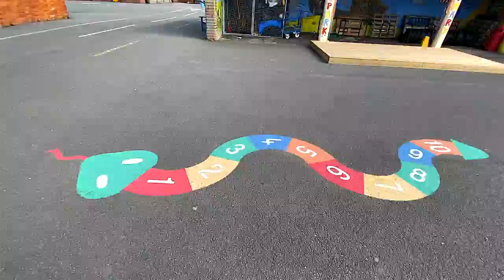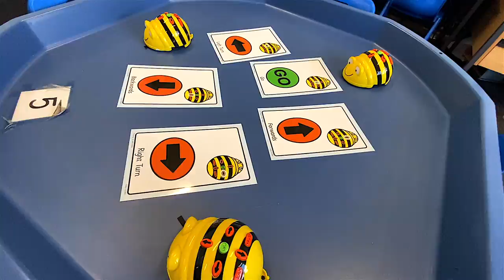Welcome to Mosspark Primary School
A virtual tour for our new Primary 1 children.